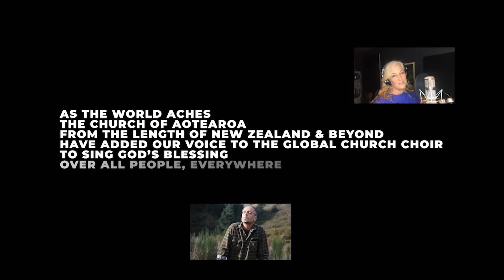Welcome service for Captain's Nathan & Naomi Holt,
This service includes the Installation of Captain's Nathan & Naomi as our new Corps Mission Leaders here in Whangarei. Welcome to you both, as we all continue with the Salvation Army's mission of serving God and reaching those in need, here in Whangarei.
The service starts with a Powhiri for Captain's David & Denise Daly, as our new divisional leaders.